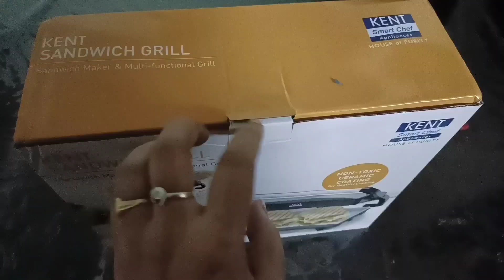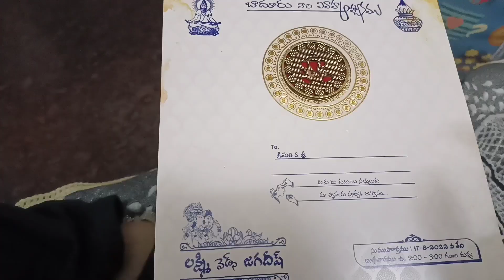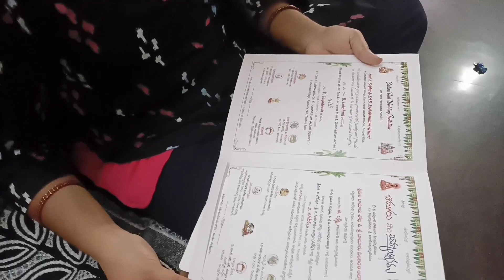vlog#house cleaning & motivational మా ఇంట్లో అన్ని పనులు నేను ఇలా ఈజీగా చేసుకుంటాను😔నన్ను క్షమించండి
Take a look at this Taskwood Furniture Solid Wood Four Seater Dining Table With 4 Chairs| Finish- Walnut| Cushion- Grey Solid Wood 4 Seater Dining Set on Flipkart